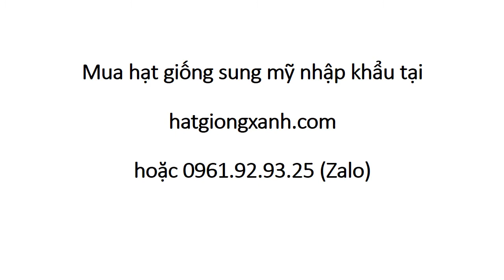Cách Ươm Hạt Giống Sung Mỹ Đơn Giản 0961 92 93 25 Zalo